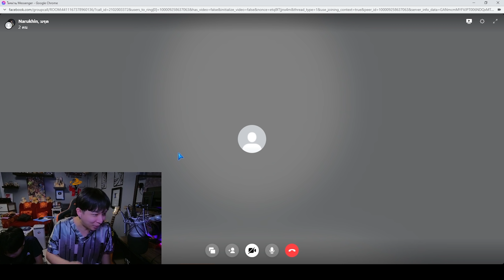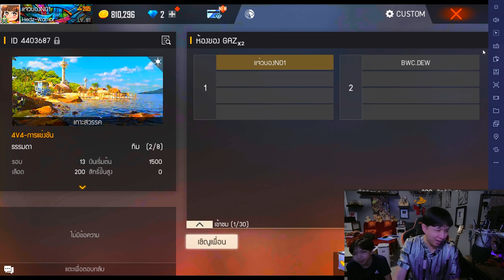การแก้แค้น "ครั้งที่ 800" ของนักแข่ง "ชื่อดิว"